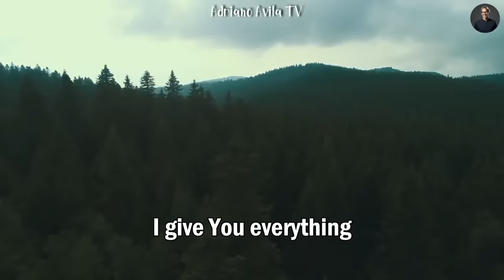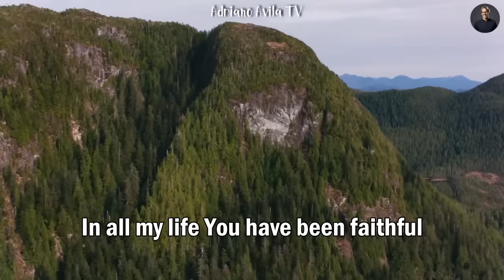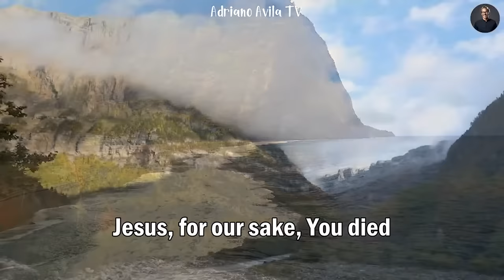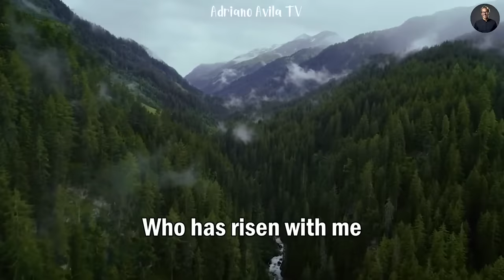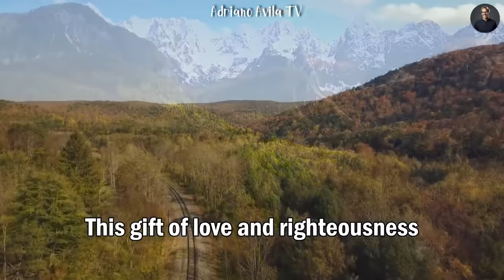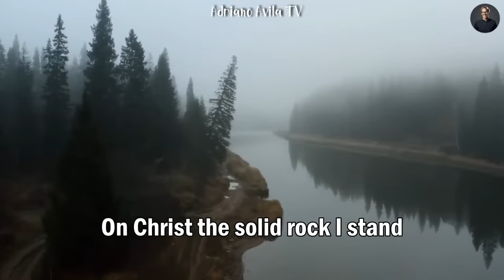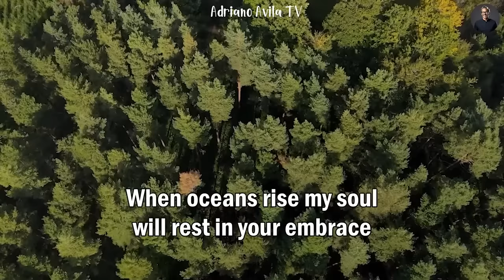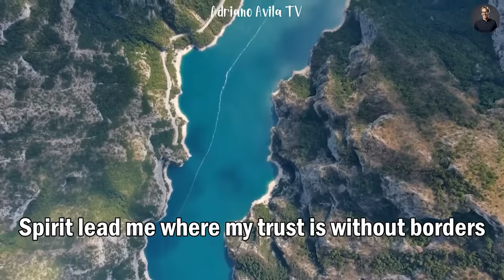Goodness Of God - Hillsong Worship Christian Worship Songs 2024 ✝✝ Best Praise And Worship Lyrics #8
Top Hillsong Worship is a collection of popular religious songs by the music group Hillsong Worship. Known for his powerful voice, profound lyrics, and highly spiritual music, Hillsong Worship has created works that resonate with listeners around the world.

This collection includes hits such as "What a Beautiful Name," a powerful song with lyrics glorifying God's name, and "Oceans (Where Feet May Fail)," a ballad Strong spirituality is about trust and courage in God.

The Top Hillsong Worship music series is not just a playlist, but also a musical journey that takes the listener into awe, deep affection and a deep sense of love and gratitude.